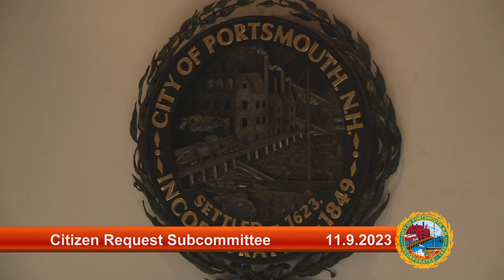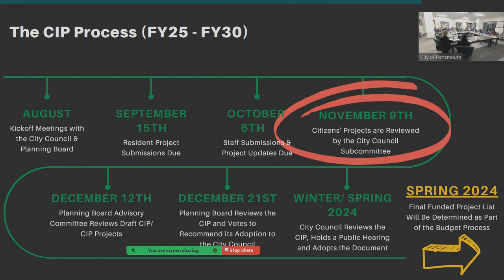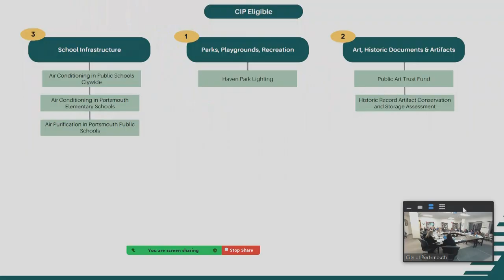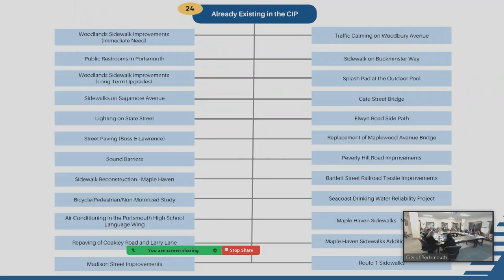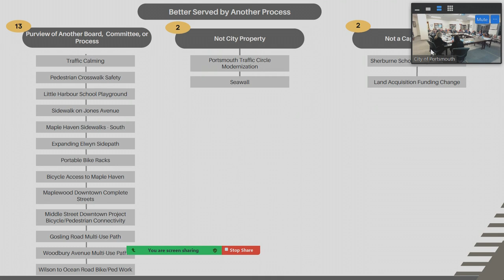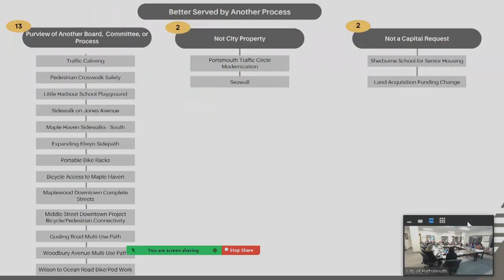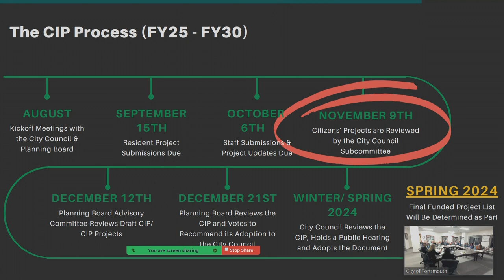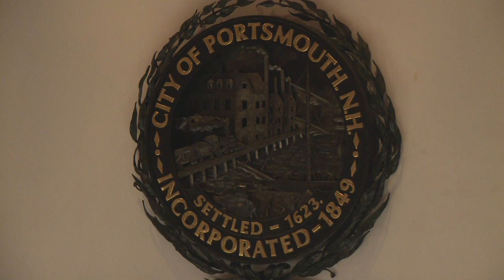11.9.2023 City Council Citizen Request Subcommittee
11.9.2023 City Council Citizen Request Subcommittee